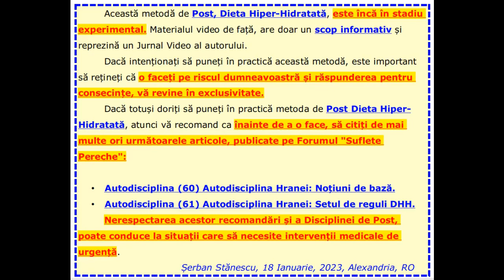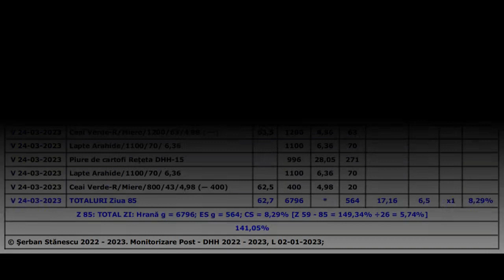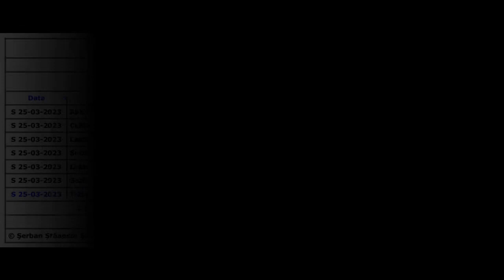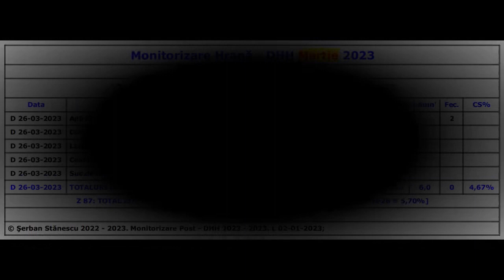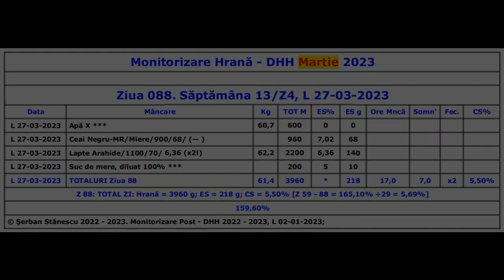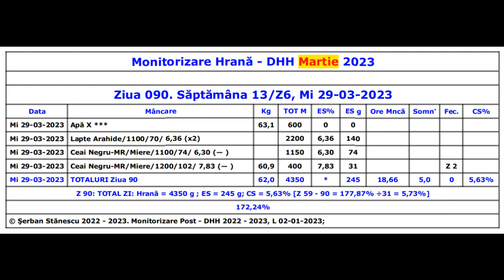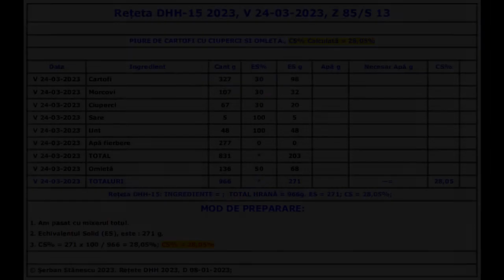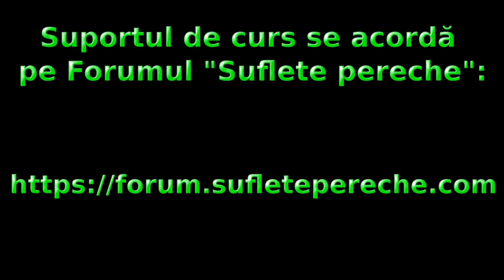Autodisciplina Hranei. Post DHH - DIETA HIPER-HIDRATATĂ. Episodul 13 Zilele 85 - 91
Te invităm pe Forumul nostru, "Suflete Pereche":
Postul continuă. Am prezentat în acest episod, cea de-a 13 săptămână de Post cu DIETA HIPER-HIDRATATĂ
Te invităm să urmăreşti acest serial video şi să ne laşi în rubrica "comentarii", opiniile tale cu privire la ideile prezentate.
Feedbackul oferit de tine, este extrem de valoros şi pentru noi şi pentru ceilalţi care vizionează acest material video!
Mulţumim pentru atenţie!
Să îţi fie de folos!
Să auzim doar de realizări frumoase!
Cu drag,
Monica şi Şerban Stănescu.